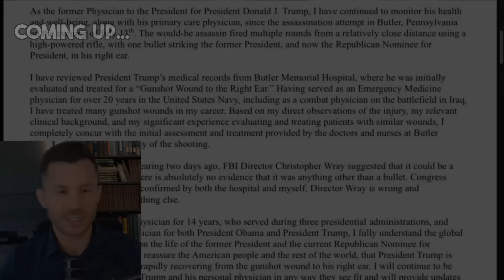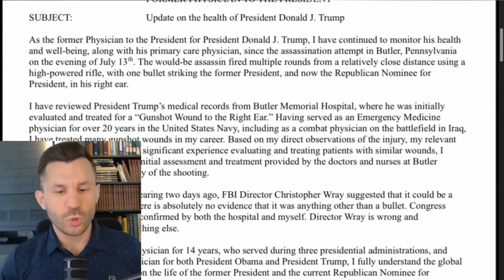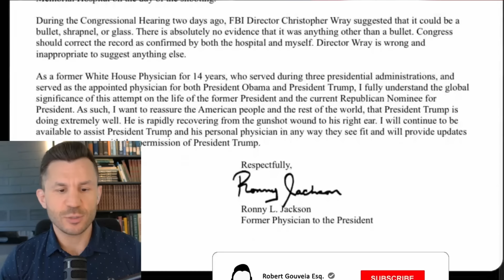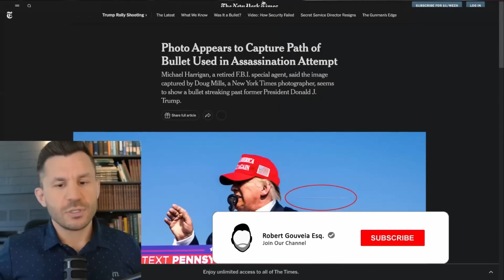Trump Bullet CONFIRMED by Hospital Records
Hospital confirms Trump’s ear injury was from a bullet, with ongoing recovery.